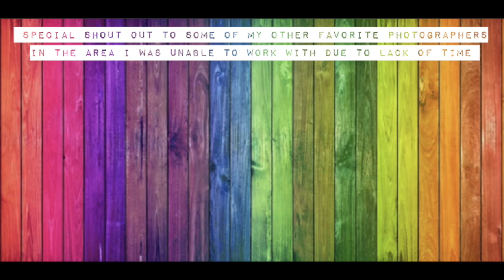BEHIND THE SCENES WITH SAM LA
Over two days I will modeling in four separate photoshoots while giving you a behind the scenes look. WISH ME LUCK!

SONGS:
instrumental Ridin' from ANARCHY992011 (youtube)
white and nerdy instrumental
Harmony - Ikson (no copyrights)